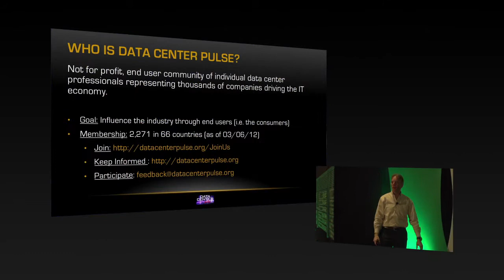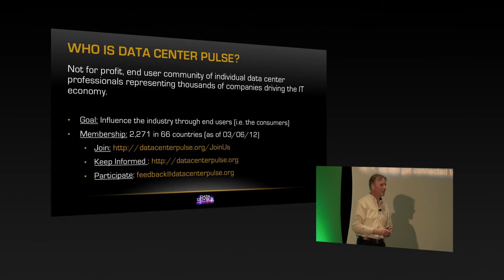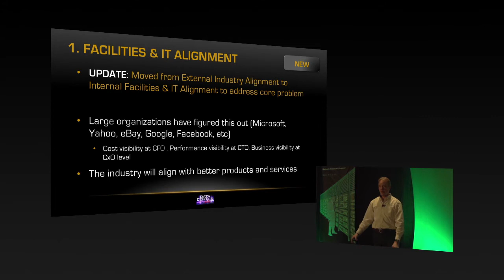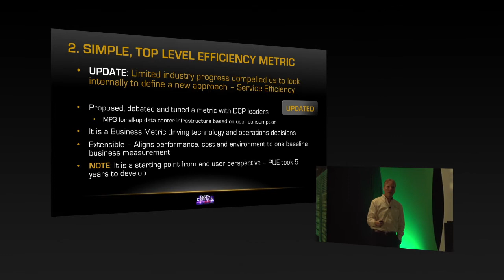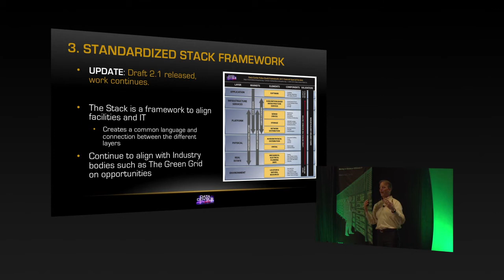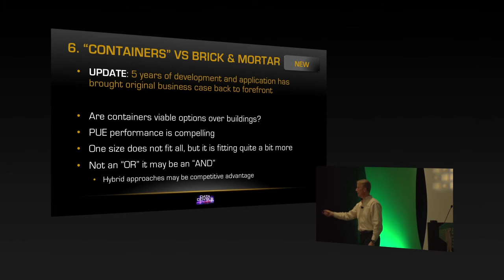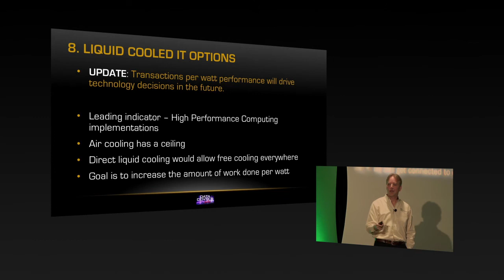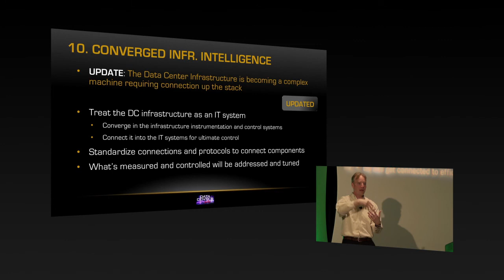Episode 38: DCP 2012 Top 10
On March 7, 2012 Dean Nelson presented the refreshed Data Center Pulse top 10 at the closing session of the Green Grid Technical Forum in San Jose, CA. The latest Top 10 was reviewed at the DCP summit held on March 5, 2012 in conjunction with the Green Grid. Attendees from eBay, Microsoft, Yahoo!, @Tokyo, Salesforce, Verne Global, Equinix, and many others discussed, debated and provided final steering for the list. Significant changes were made this year with more than half being modified or new. The presentation also went through the progression of the Top 10 list since its inception in February, 2009 at the very first DCP Summit. The 2012 top 10 includes - Facilities & IT Alignment, Top Level Efficiency Metric, Standardized Stack Framework, Move from Availability to Resiliency, Renewable Power Options, "Containers" vs Brick & Mortar, Hybrid Data Center Designs, Liquid Cooled IT Equipment Options, Free Cooling "Everywhere", and Converged Infrastructure Intelligence.